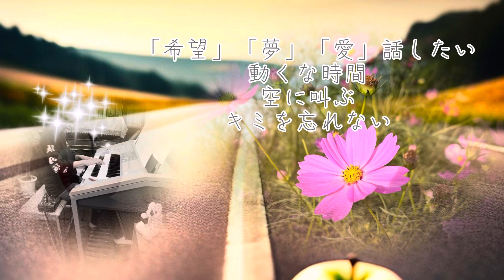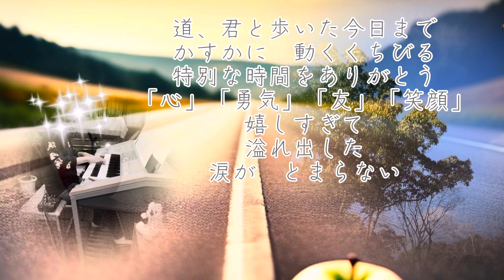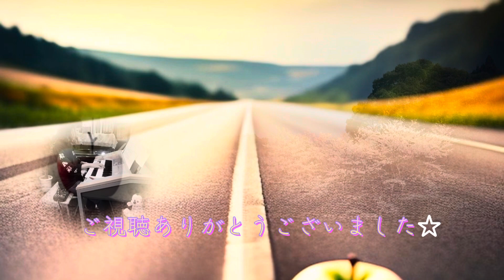EXILE「道」エレクトーン演奏です。@koza10 さんが歌ってくださいました！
⬆️@koza10 さんが歌ってくださいました！
とっても素敵です。
聴いてくださいねー🥰

EXILEさん☺️
若い頃あんまり聴いて来なかったんですが、
最近、「いいわ〜😍」と思いますね〜。

この曲は卒業シーズンに合うのかな〜と思ったので、もう少し後に投稿しようかと思っていたのですが、
「道」
誰もがいつでも色んな道を選択しながら生きてるなぁと感じ、
いつでもいいかぁと思って、今日投稿することにしました。

あたりまえ、何げない毎日に思えますが、
たくさーんの方々に助けてもらいながら生きてることに改めて感謝いたします。

まだまだこれからも自分の道、、
どう進んでいくんだろう。楽しみに日々精進いたしまーす💪